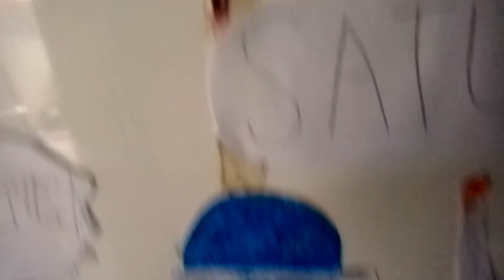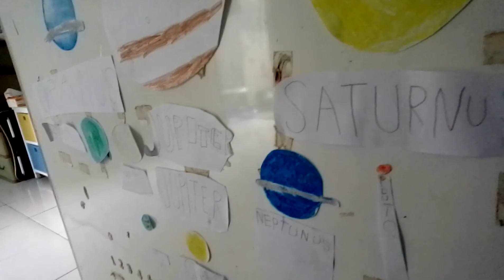Saturnus planet paling ringan